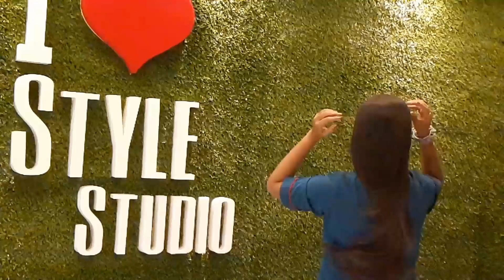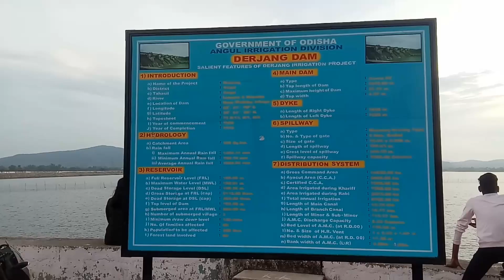VLOG: Angul Trip💃 | Super Late Post 😁🙈 | Saveri Ki Jahan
Hi Fam.